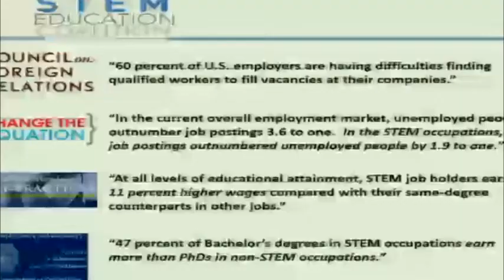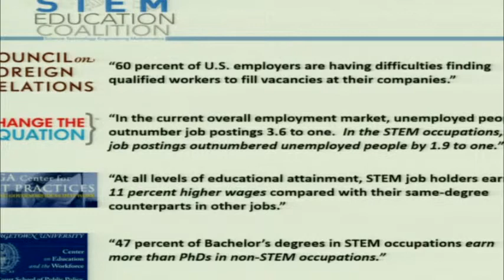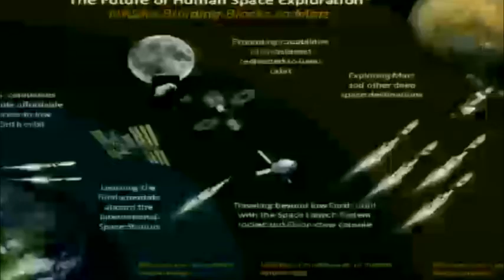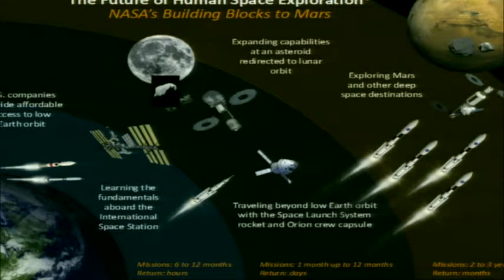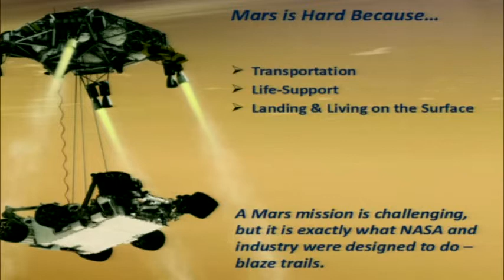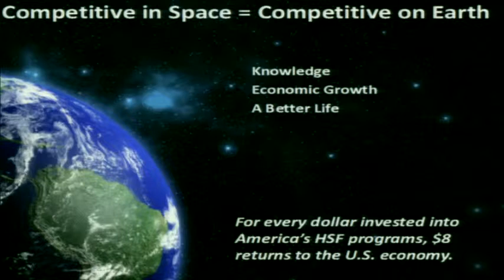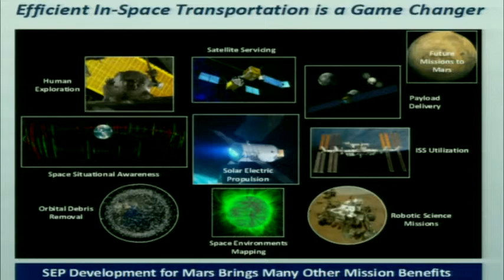American Competitiveness and Mars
H2M 2014 Panel featuring Moderator: Kent Rominger (ATK: Vice President, Advanced Programs; former NASA Astronaut)
James Brown  (STEM Education Coalition: Executive Director)
Julie Van Kleeck (Aerojet Rocketdyne: Advanced Space and Launch Systems)
Randy Sweet (Director Civil Space Development Lockheed Martin Company)